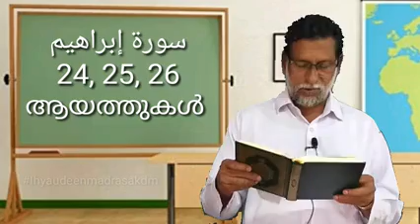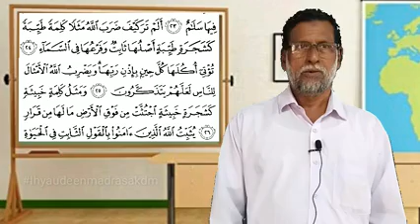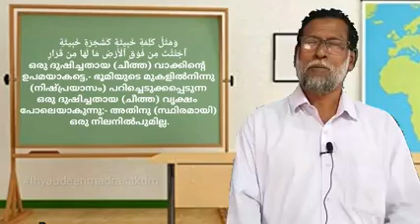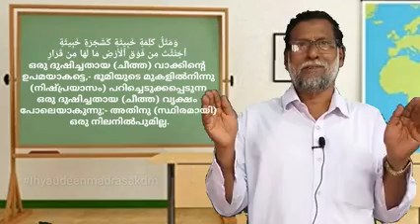STD 7 | അഖാഇദ്